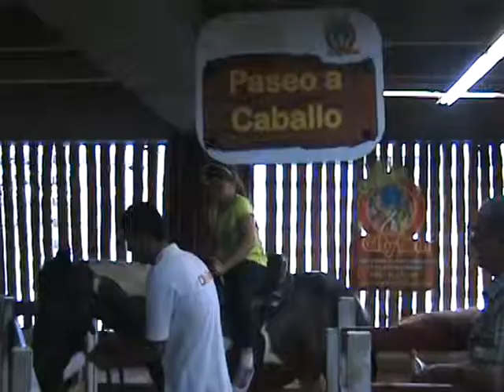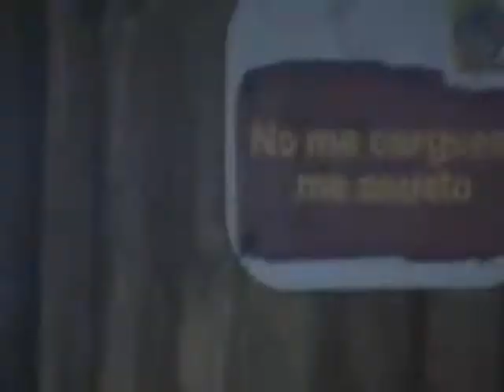VTS 01 2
This is my son Mathew with my wife Carolina, my father Luis Fernando and my niece, Nicole feeding the animals.